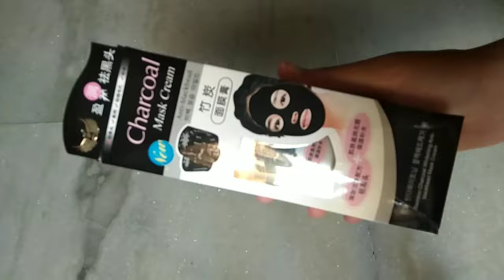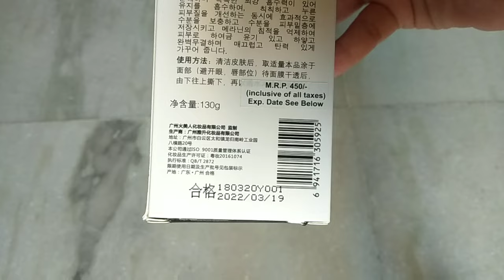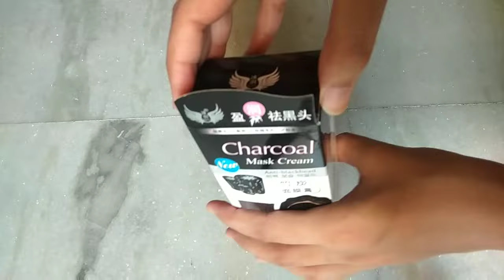CHARCOAL ANTI BLACKHEAD MASK CREAM REVIEW & DEMO || HOW TO USE IT? || EKTA NIGAM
Hi, Everyone!

Today, in this video I am going to do Charcoal Anti blackhead Mask Cream Review & demo and I will show you how to use this charcoal mask on your face without any pain. This is a charcoal peel off mask which is very helpful to take out all the impurities from the face.